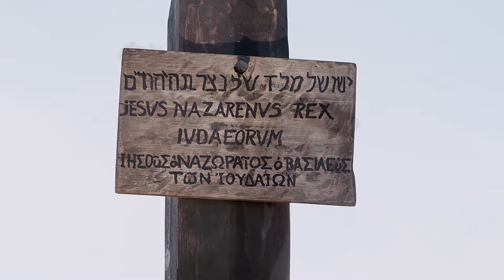Romanian | Easter A True Story – Part3